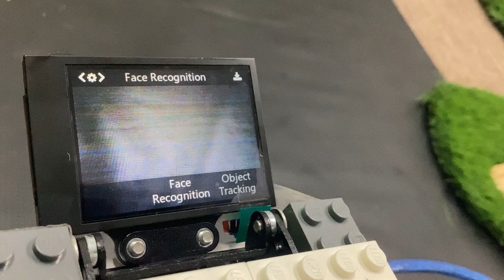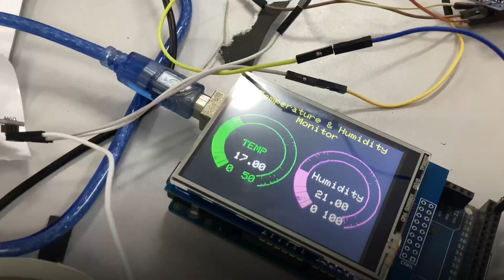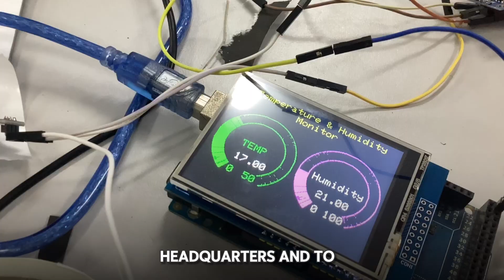CREATIVE JUNIOR IoT MRSM BATU PAHAT | RoboChallenge 2024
PASSAGE 24 | MRSM Batu Pahat
Advisor : MISS NUR ATIKAH BINTI ISMAIL
Students : 1) AMIR IRFAN BIN JERAIE
                   2) AINA ADRIANA BINTI MOHD HAFIZ